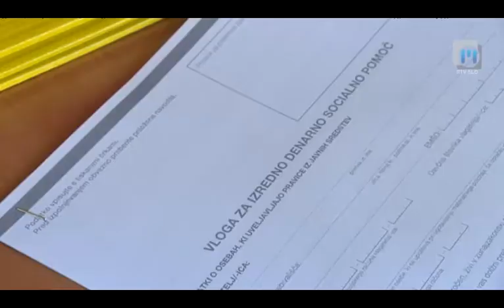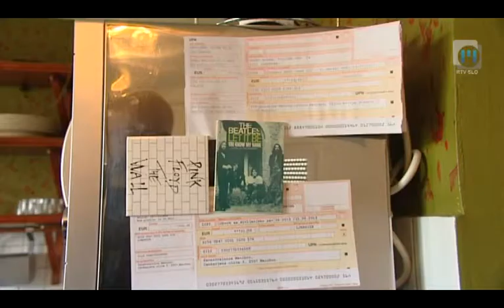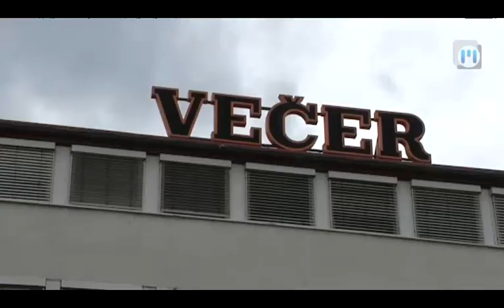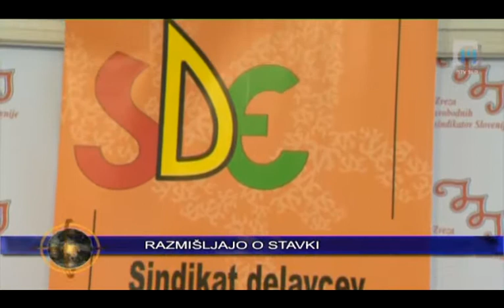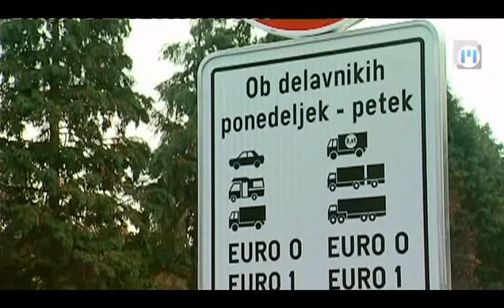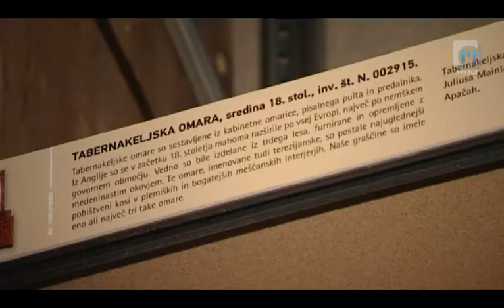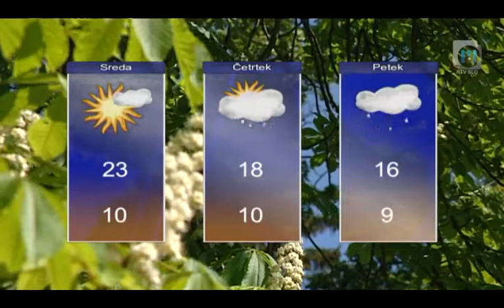Dnevnik TV Maribor 28.5.2013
Dnevnik TV Maribor na sporedu vsak delovnik in soboto ob 18:00, ponovitev ob 21:30... Twitter @TVMaribor I FB I Splet